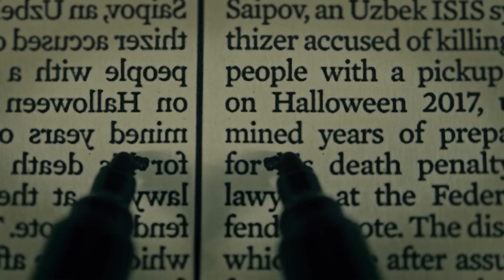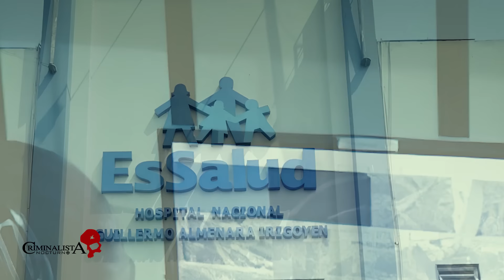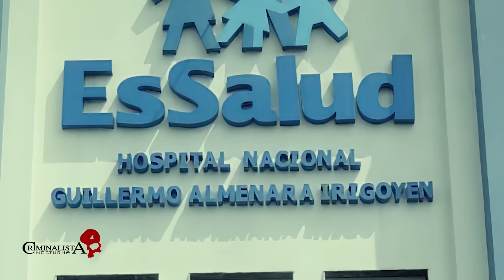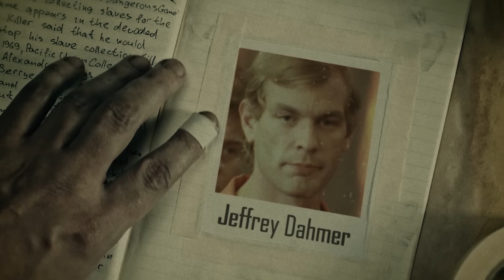El Caso de Eyvi Ágreda | Criminalista Nocturno